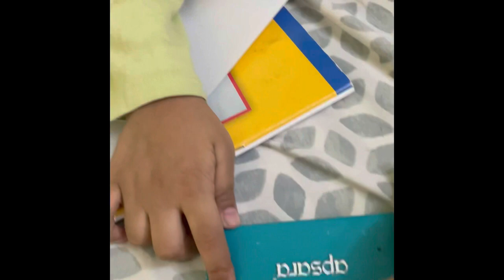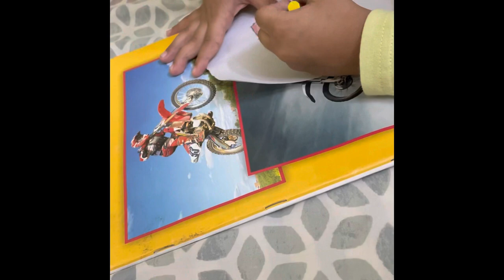Oru veed varachalo😀